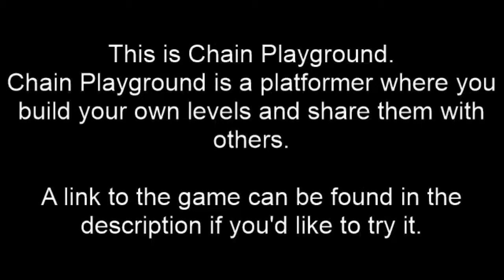Chain Playground - A platformer where you build your own levels and share them with others!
Chain Playground is a platformer where you build your own levels, upload them for others to play, and play levels that other people have made.

You navigate levels using a spike on a chain. You launch this chain at anything in the level and get pulled toward objects you latch onto. You can unlatch the chain during flight to cover longer distances. You can also lock the chain and use it to swing around objects.